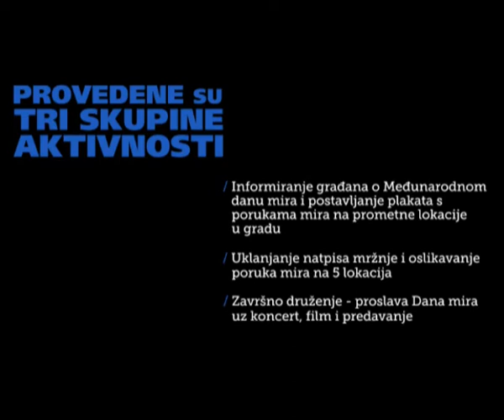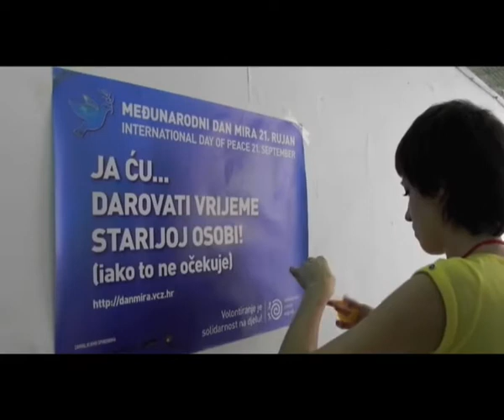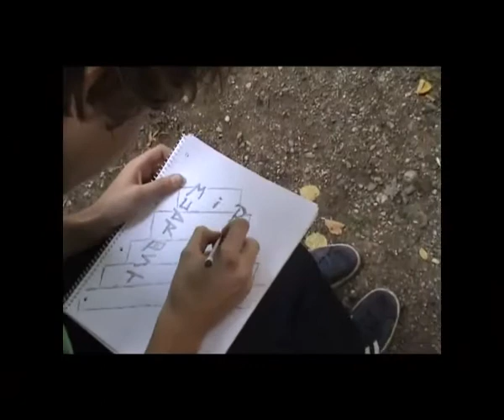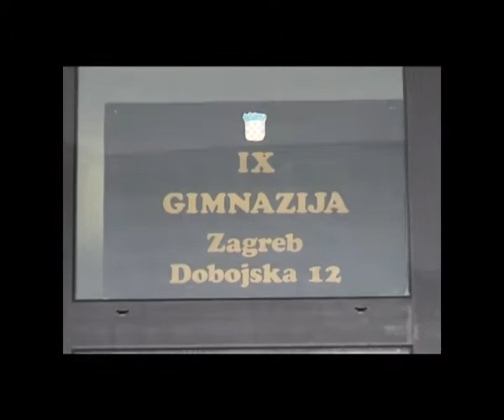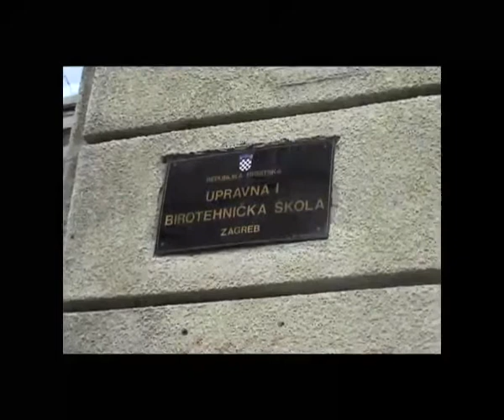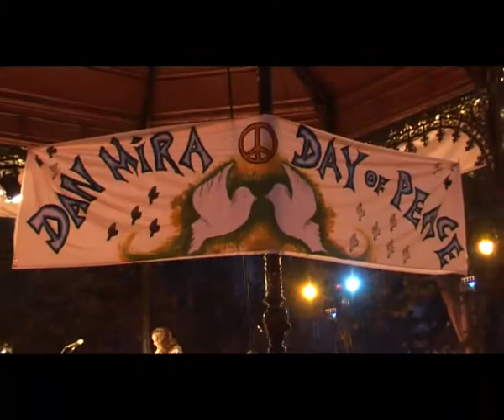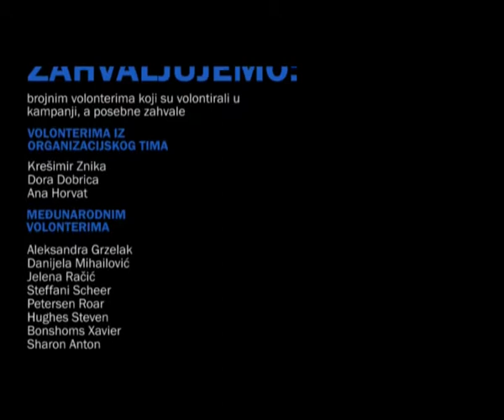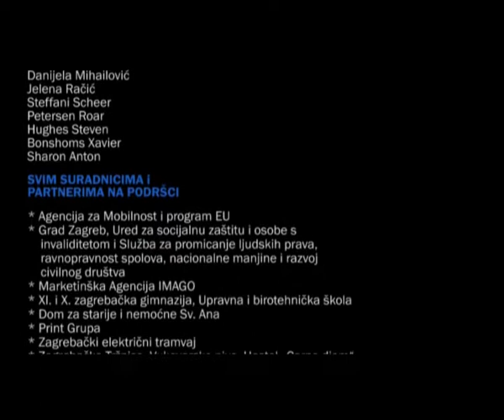Vcz Dan mira 2010 (kratki video)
Volonterski centar Zagreb proveo je povodom Međunarodnog dana mira (MDM) promotivnu kampanju u razdoblju od 12. rujna do 22. rujna kojom su obuhvaćene višednevne volonterske akcije. Svrha kampanje je promicanje Međunarodnog dana mira i izgradnja kulture mira među građanima Grada Zagreba kao i borba protiv različitih oblika govora mržnje i diskriminacije koji se pojavljuju u obliku grafita i natpisa na pročeljima zgrada u gradu Zagrebu. U sklopu kampanje organiziran je i prvi međunarodni volonterski
kamp u gradu Zagrebu.

U sklopu kampanje održane su dvije akcije:

„OBOJI SVOJ KVART PLAKATIMA MIRA", 13.i 14. rujna 2010.
Volonterska akcija postavljanja oko 1300 plakata mira u školama, knjižnicama, kulturnim centrima, trgovačkim centrima i drugim prometnim lokacijama u gradu Zagrebu. Glavni plakat nosio je natpis „ŠTO TI MOŽEŠ UČINITI ZA MIR", a prateći plakati „Ja ću pomoći starijoj osobi" -- iako to ne očekuje, „Ja ću zastati i popričati s beskućnikom" -- iako mi se žuri, „Ja ću pomoći kolegi u njegovu poslu" -- iako on meni
ne može, „Ja ću provesti dan volontirajući" -- iako bih se mogao izležavati na sofi.

„UKLONIMO GOVOR MRŽNJE I OSTAVIMO TRAG MIRA", 15., 16., i 17. rujna. 2010.
Volonterska akcija u kojoj je uz volontere VCZ-a sudjelovalo i nekoliko gimnazijalaca IX. i X. gimnazije.

Akcija se održala na 5 lokacija:
- Dom za starije i nemoćne Sv. Ana -- uklanjanje natpisa i oslikavanje poruka na tri zida: "Mir počinje osmjehom" (Majka Tereza), Golubica mira (logo), Mural - priroda i golubovi
- Upravna i birotehnička škola u Varšavskoj -- oslikavanje stubišta u unutrašnjosti škole; „Give peace a chance" (J.Lennon)
- IX. gimnazija - uklanjanje natpisa, bojenje zidova i oslikavanje poruka na pročelju škole i igralištu „Ako misliš da si premaleni da bi imao utjecaja, pokušaj zaspati s komarcem u sobi" (Anita Roddick), obojene tribine na igralištu i oslikano 6 golubica mira
- X. gimnazija ''Ivan Supek'' - uklanjanje natpisa i oslikavanje poruka na 2 vanjska zida pročelja škole „Budi promjena koju želiš vidjeti" (Ghandi), „Mudrost i Razum" (učenici X. gimnazije)
- Društveni centar Kino Mosor - uklanjanje natpisa mržnje i oslikavanje poruke na ulazu u vežu i garažu; znak mira ispunjen raznobojnim rukama i natpis "Kulturom do mira"